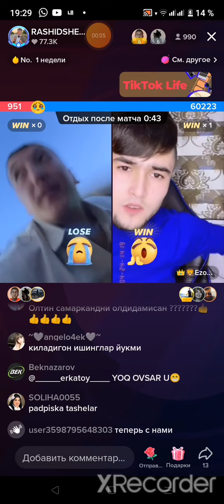Rashid va E'zoz. Juda chiroyli shart berildi oxirigacah ko'ringlar! Podpiska laykni ayamanglar!